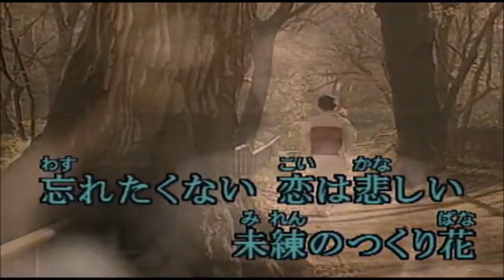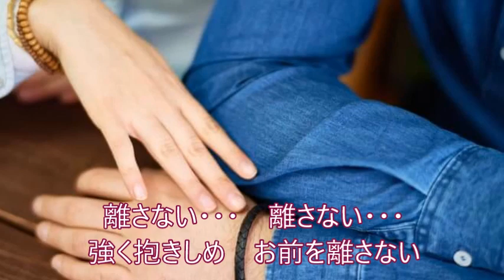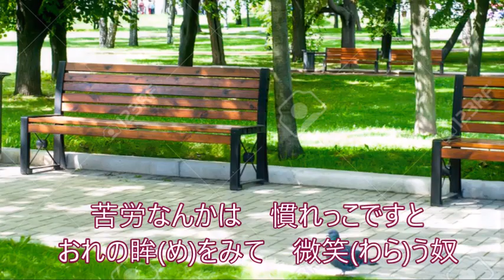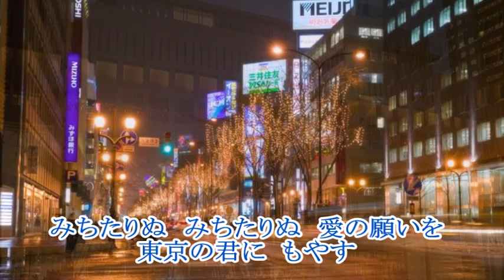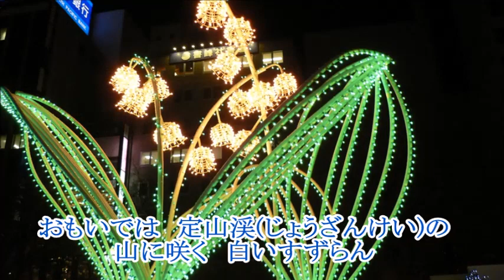恋舟／香西かおり → お前を離さない／鏡五郎 → 札幌の星の下で／ロス・プリモス COVER（半歌唱）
これらのCOVER曲はファイル形式変換をした際にソフトの不具合で後半の音声が消失した為、死蔵ファイルや限定公開などとしていましたが、中途半端と思いつつも今回ＵＰしてみました。
「恋 舟」の画像は、karaTube さんにお借りしました。ありがとうございました。